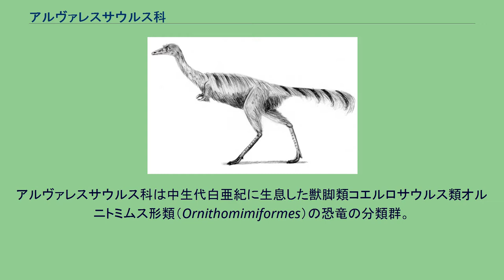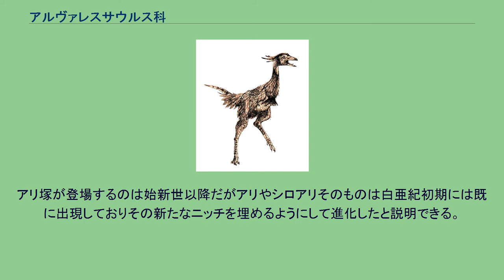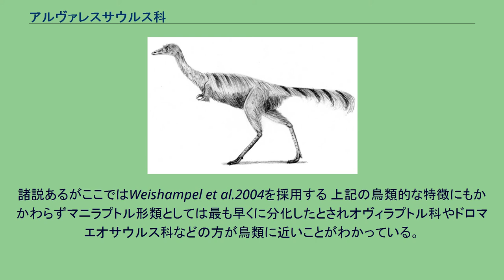アルヴァレスサウルス科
アルヴァレスサウルス科は中生代白亜紀に生息した獣脚類コエルロサウルス類オルニトミムス形類（Ornithomimiformes）の恐竜の分類群。
その外見と骨格の特徴から最初は最初期の走鳥類だと考えられていた。
高度に特殊化した恐竜であり他の恐竜に見られないいくつかの身体的特徴をもつ。
アルヴァレスサウルス科の恐竜は0.5-2m程の小型の恐竜であった。
体重は大きくとも20kg前後で最も小さい恐竜の一つである。
長く強靭な脚を持ち走るのは速かったと思われる。
一見するとまるで使われずに退化していったような短い前肢（ティラノサウルスのような）を持つが骨格から短いながらも強力な筋肉を持っていたことが解っている。
恐らくこの奇妙な前肢はアリやシロアリの巣、もしくはその他の小動物の隠れ家を破壊するのに使われたとの説が有力である。
モノニクス. 前肢は巨大な一本の爪、もしくはその一本の隣に小さな二本が付属する三本で構成されておりその形状も現在のアリクイとの共通点を見いだせる。
アリ塚が登場するのは始新世以降だがアリやシロアリそのものは白亜紀初期には既に出現しておりその新たなニッチを埋めるようにして進化したと説明できる。
他の恐竜にはなく真鳥類しか持たない竜骨突起を持つことで知られる。
竜骨突起は羽ばたく為の筋肉の付着部分であり鳥類から進化した走鳥類でもすでに失われている。
恐らく前肢をサポートする筋肉がついていたものと思われるがこの骨の存在がアルヴァレスサウルスが「飛ぶ鳥から分岐した初期の走鳥類」というアイデアの一つの根拠であった。
その他にも骨格に鳥類的な特徴をいくつか持ち鳥類と間違えられたことは特に驚くべきことではなかったといえる。
羽毛を持った Shuvuuia の化石が発見されており他のアルヴァレスサウルス科の恐竜も羽毛も持っていたと考えられる。
発見された羽毛は比較的原始的な物で現生の動物ではキーウィのものに近い。
諸説あるがここではWeishampel et al.2004を採用する 上記の鳥類的な特徴にもかかわらずマニラプトル形類としては最も早くに分化したとされオヴィラプトル科やドロマエオサウルス科などの方が鳥類に近いことがわかっている。
オルニトミムス上科と共にオルニトミムス形類を構成する。